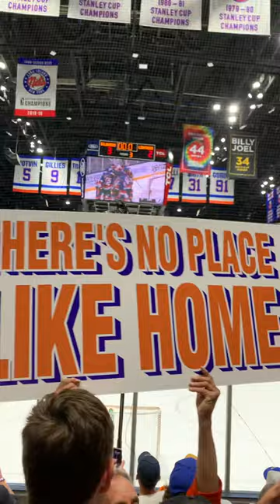Pulock save! Isles win! Game 4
Ryan Pulock came to the rescue with an amazing save, and Islanders win Game 4. Series series tied 2:2